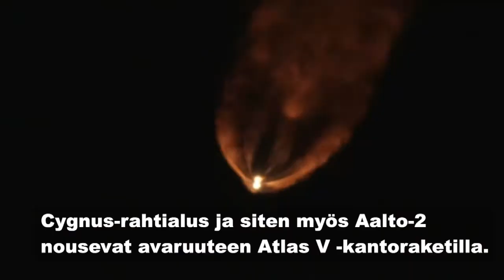Aalto-2:n lähtölaskenta: T -4 vrk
Millainen on Atlas V, kantoraketti, joka vie Cygnus-aluksen ja Aalto-2:n sen sisällä avaruuteen?